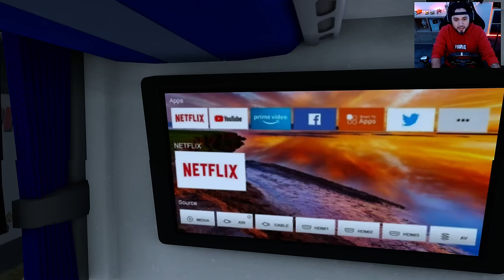Viajamos De Guayaquil A Cuenca En Higer Bus DOBLE PISO super semeria De Ecuador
Adquiere EL MAPA
creditos EL MAPA DE ECUADOR

Creditos BUS A
Brayson Gomez